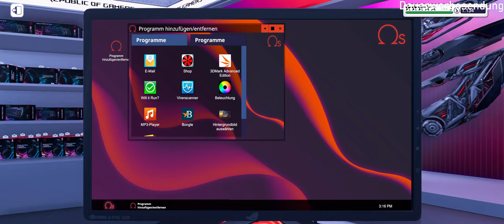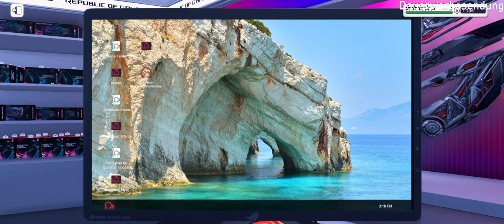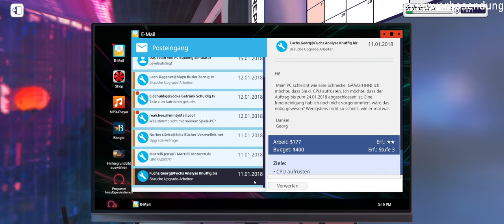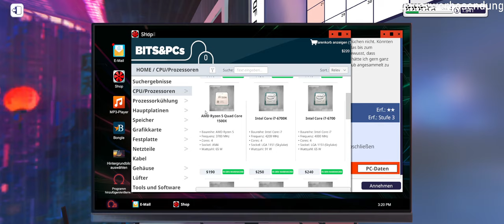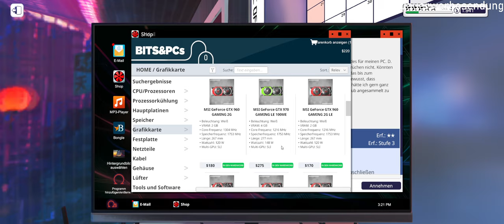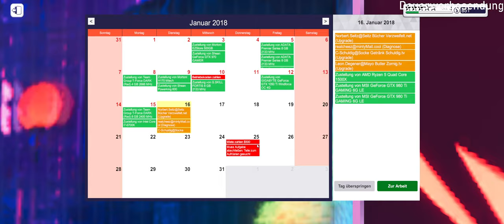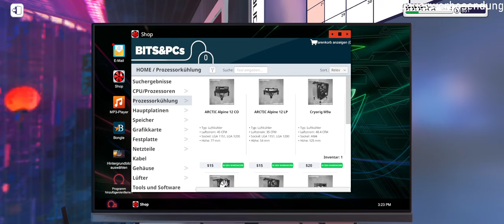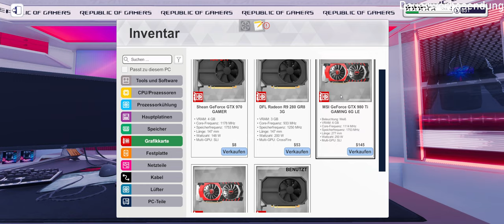PC Building Simulator #006